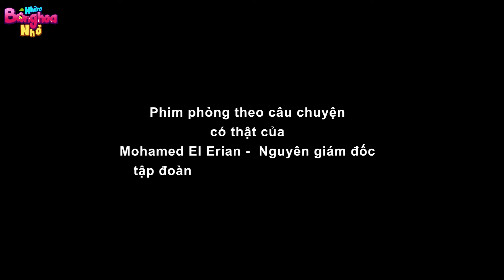LINH HỒN TRONG QUAN TÀI - TRUYỆN CỔ TÍCH - PHIM HOẠT HÌNH HAY - QUÀ TẶNG CUỘC SỐNG